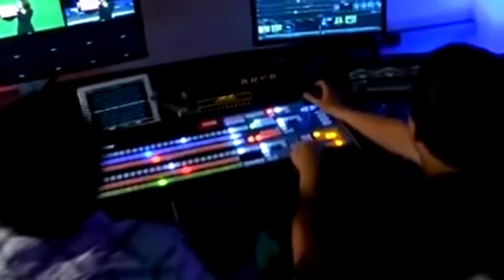कणकवलीत चोरांचा धुमाकूळ: 7 फ्लॅटसह 2 बंगले फोडून लाखोंची चोरी